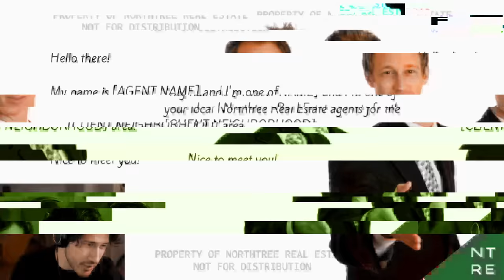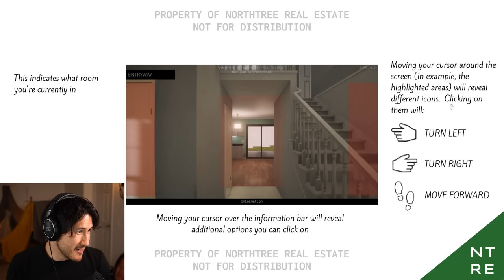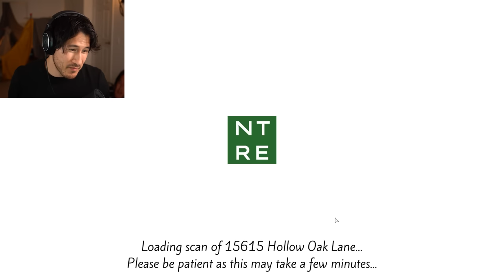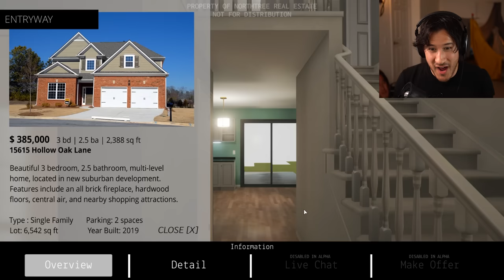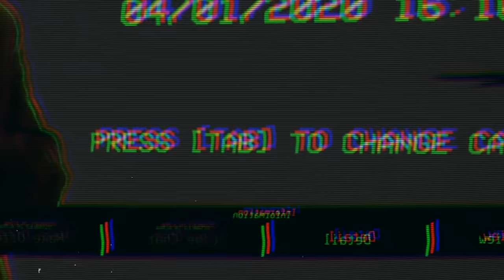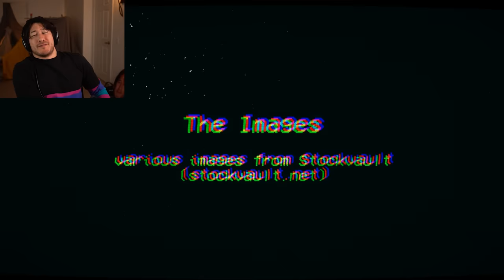TURN BACK! THIS IS NOT WHAT IT SEE̴̹̾M̷̨̖͖͈͒̇̏S̵̘͔͎̥̗̈́̋͒≠̯̆-̶̻͝ Welcome to The Open House!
Welcome to The Open House! Come and take a quick tour of 15615 Hollow Oak Lane, a familiar and comfortable showcase home in one of our premier developments!